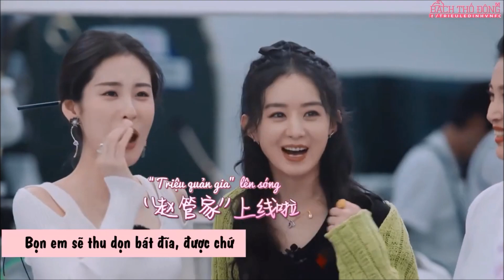Triệu Lệ Dĩnh gây bão MXH với màn khoe visual như thiếu nữ tại show "Nhà Hàng Trung Hoa mùa 5"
trieuledinh▶Triệu Lệ Dĩnh gây bão MXH với màn khoe visual như thiếu nữ tại show "Nhà Hàng Trung Hoa mùa 5"▶▶Trang tin tổng hợp dành cho giới trẻ luôn cập nhật tin mới nhất, HOT nhất về các bộ phim truyền hình ,tuổi teen, ngôi sao và các sự kiện trong và ngoài nước